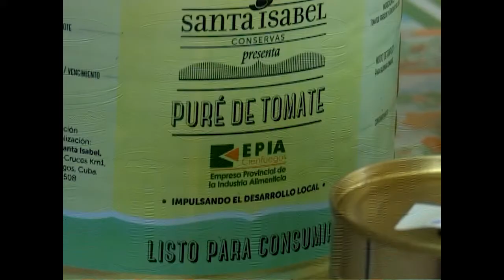Trabaja Cámara de Comercio Cienfuegos para aumentar exportación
Desde su puesta en marcha en Cienfuegos, la Cámara de Comercio trabaja de conjunto con el Departamento de comercio exterior del Gobierno Provincial. Estas entidades responden a la necesidad de generar divisas y sustituir importaciones.